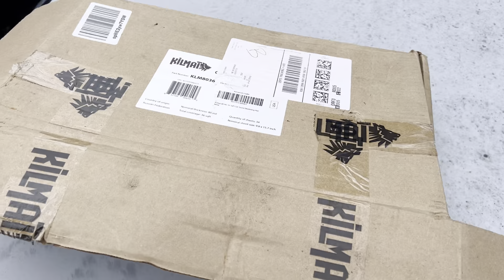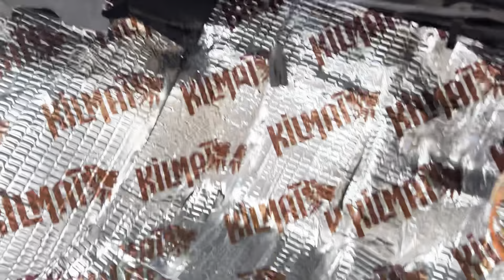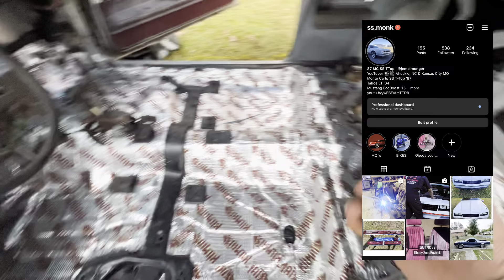MONTE CARLO SS GETS KILMAT 🔇 | SOUND DEADENING 🚫| GBODY | Quick DIY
Today I installed kilmat sound deadening into my 1987 Monte Carlo SS TTOP

This was a good first experience. I hope my process helps others learn.

Let’s get there 🫱🏽‍🫲🏼🫱🏽‍🫲🏼